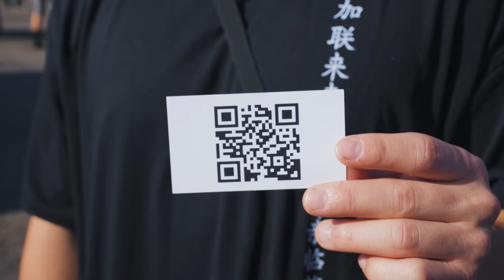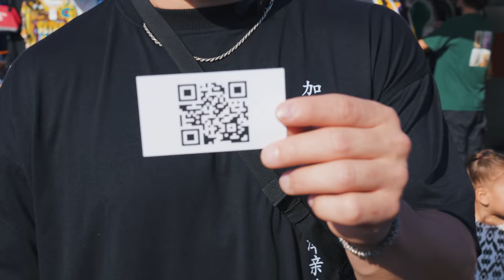CASHING OUT SNEAKERS AT KOBEY'S SWAP MEET LABOR DAY! *California's Largest Sneaker & Vintage Event*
GOOD CHEFS RESTOCK IS LIVE. JOIN NOW !

In today's video, we pull up to Kobey's Swap Meet 2021. We traveled from Phoenix/Tempe Arizona all the way to San Diego, California to come cash out and buy sneakers at the sneaker and vintage clothing event. Our main buys in this video are the Nike Dunk Low Panda or Black / White, Jordan1 Mocha, Jordan 1 Shadow 2.0, Nike SB Dunk Low Club 58, Nike SB Dunk Low Parra, Nike Dunk Low Off White Lot, and more. Sellers and vendors at Kobey's Swap Meet were charging good prices, so we spent over $15,000. We do a segment called "Lowballing Resellers" and were able to get some pairs from that too. We also got the opportunity to meet so many of our fans and supporters. The sneakers and clothing we pick up are our best selling sneakers in our sneaker store. You may find our videos similar to that of Cam's Kicks and Sneak City. We hope you all enjoy the videos and thank you for the continued support!